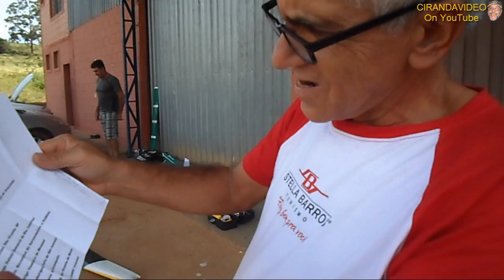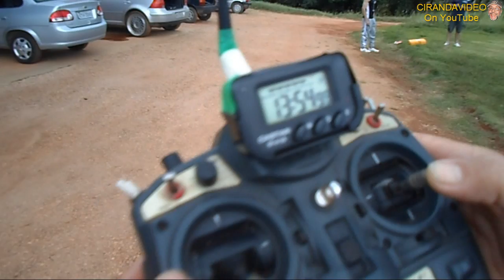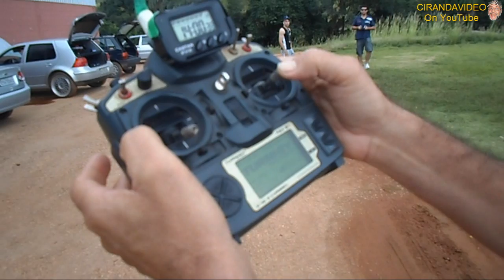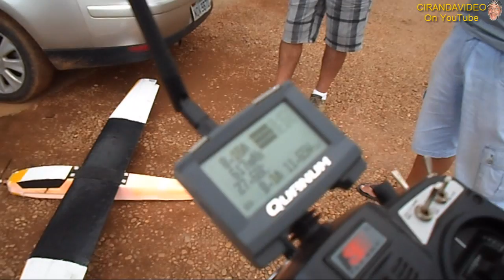AEROMODELISMO ANDRADAS 08 04 2017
Neste vídeo damos um SALVE aos amigos do canal.